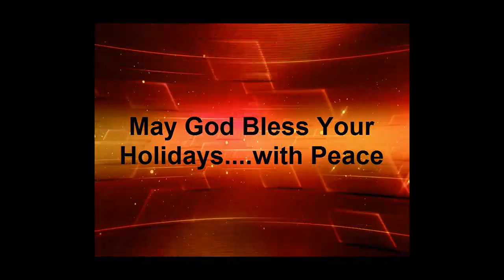VidDevo: "Peace....Shalom Alecheim"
So If God says Rest; what do you do?